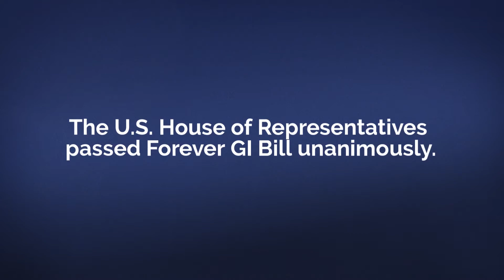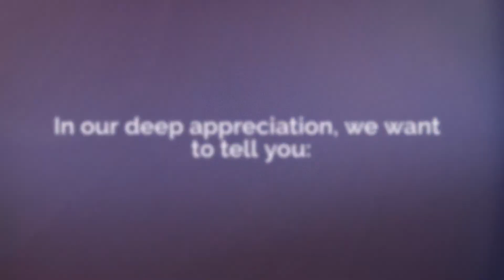Forever GI Bill Thank You